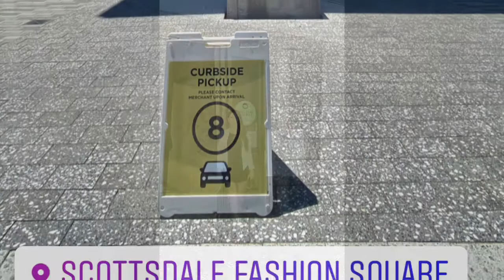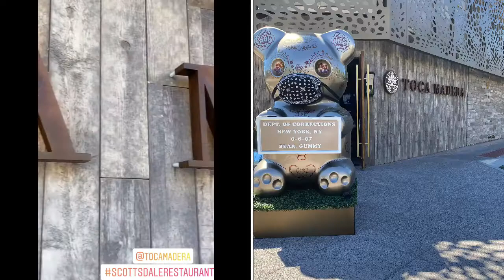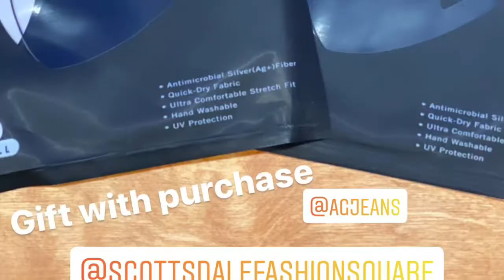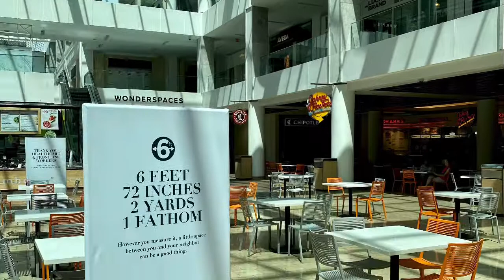Where Wednesday: July 29, 2020 Fashion Square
If you missed the Valley of the Sun Concierge Network’s social media takeover of Where Phoenix + Scottsdale catch the highlights here, including what's new and soon-to-come, at Scottsdale Fashion Square!